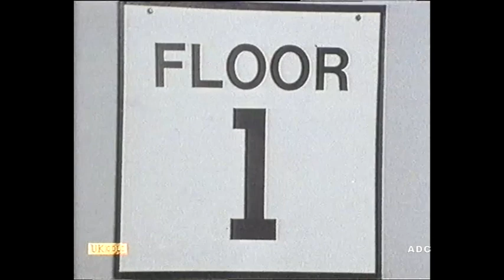Candid Camera (UK) series 6 (9) LWT Production 1974